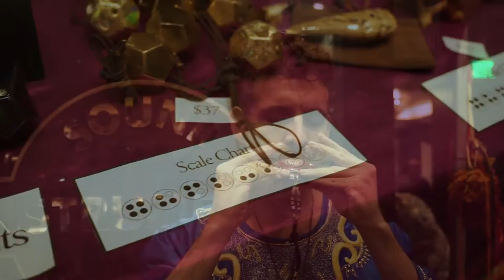Star Wars Medley On Ocarina @ Conscious Life Expo 2017